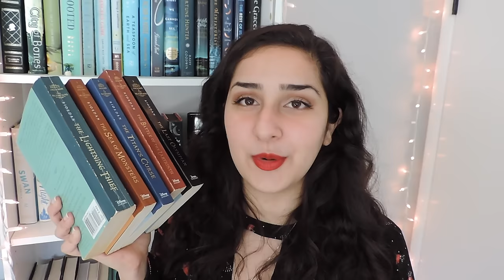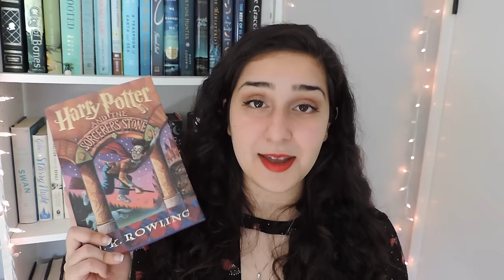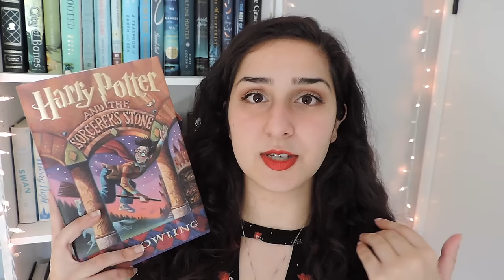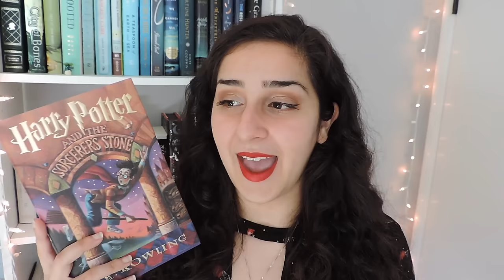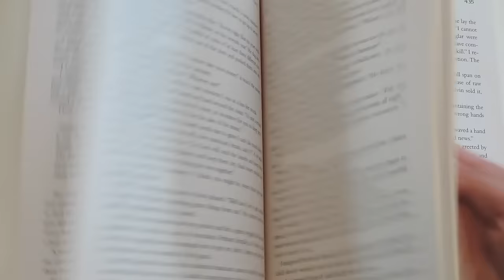My All Time Favorite Series!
My top 10 favorite book series of all time!
This is a long one because I have so much love for all of these series. What are some of your favorite book series? I hope you enjoy!